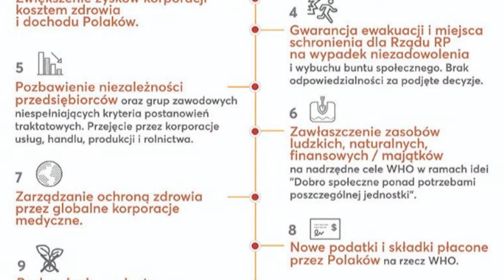ZA TEN WYWIAD BĘDĘ MIEĆ PROBLEMY. ALE MUSIAŁAM TO ZROBIĆ (Grzegorz Płaczek) Ciekawy film o życiu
ZA TEN WYWIAD MOGĄ MNIE ZAKNĄĆ. ALE MUSIAŁAM TO ZROBIĆ (gość Grzegorz Płaczek)

Anna Habaj